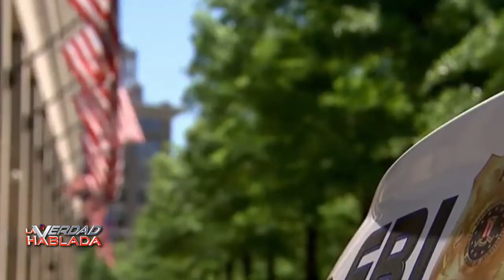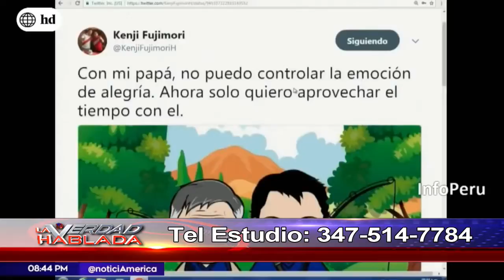La Verdad Hablada 12 26 17